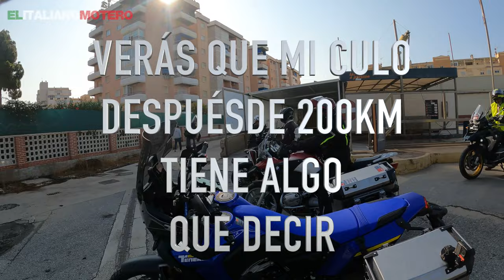Primera ruta con mi YAMAHA TENERE 700 WORLD RAID 2023, te cuento como va esta moto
Salgo de ruta por primera vez con mi nuevisima YAMAHA Tenere 700 WORLD RAID. En este video te cuento mis primeras impresiones, como va la moto en los primerisimos kilometros y porqué he decido comprar esta Tenere 700 World Raid y no otra moto.